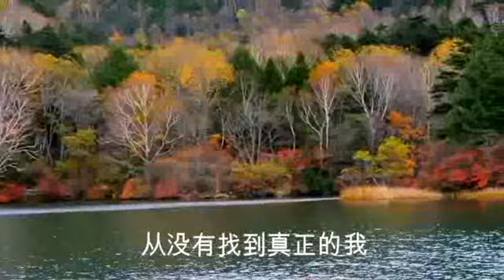柯以敏-云河-歌词版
词曲:刘家昌   编曲:Danny